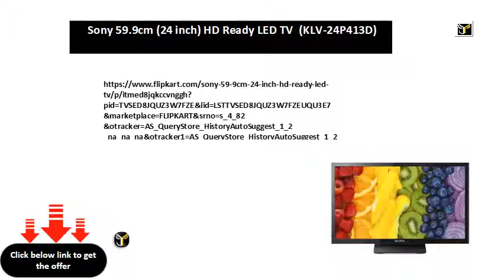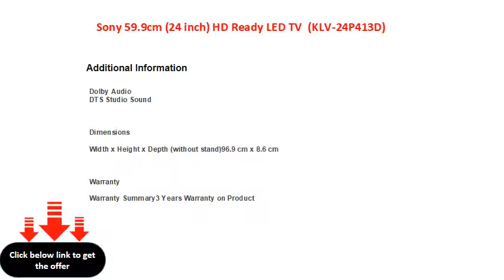Sony 59 9cm 24 inch HD Ready LED TV KLV 24P413D